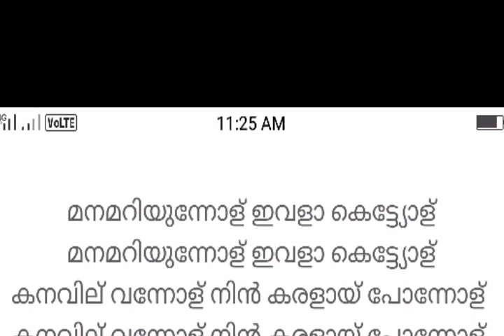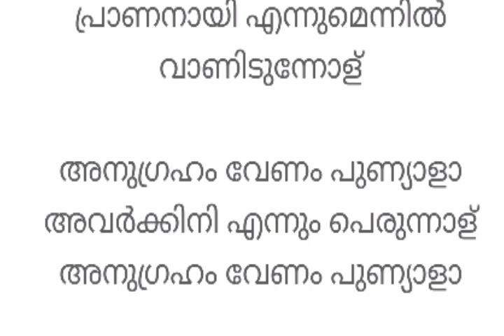manamariyunnolu ivala ketyolu 🎼karoke with lyrics good quality...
പൊരിഞ്ഞുമറിയം ജോസ് 🎼🎤good quality